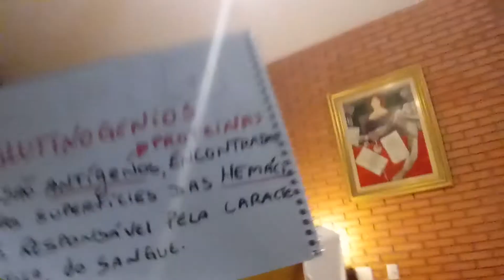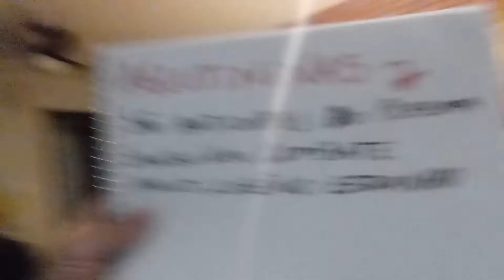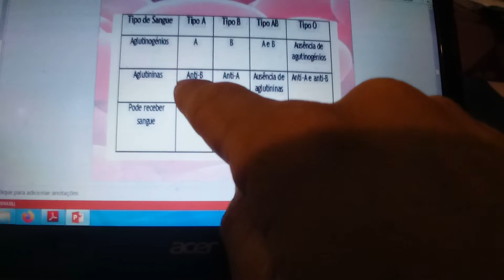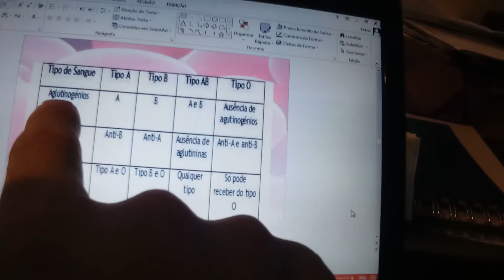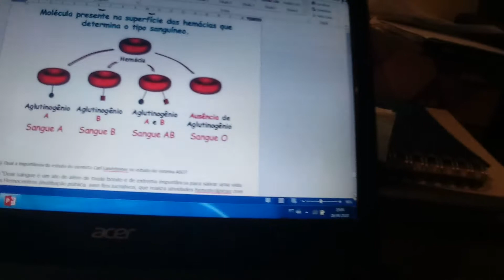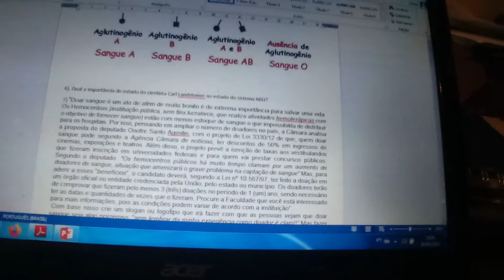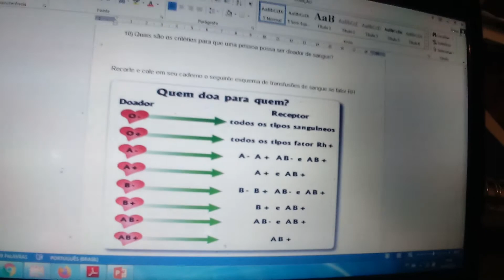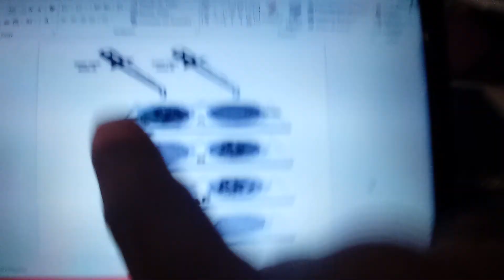8 Ano Grupos Sanguineos